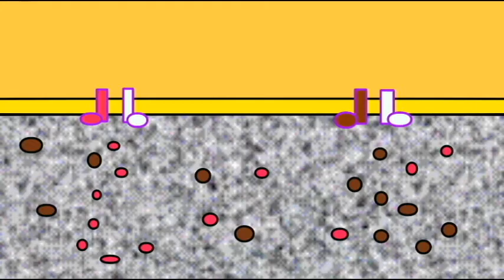GENOME: ABC TRANSPORTERS & FLY EYE COLOR